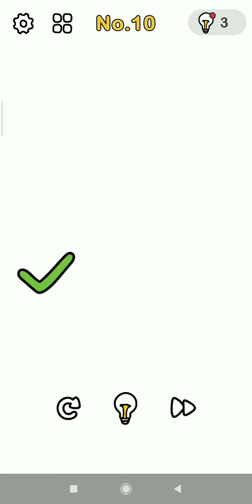find the Santa 1,2,3,4,5,6,7,8,9,10 solutions in brain out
in 200 you will get it